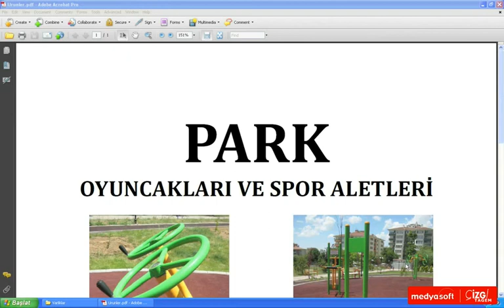Adobe Acrobat 9 0102: PDF Nedir?